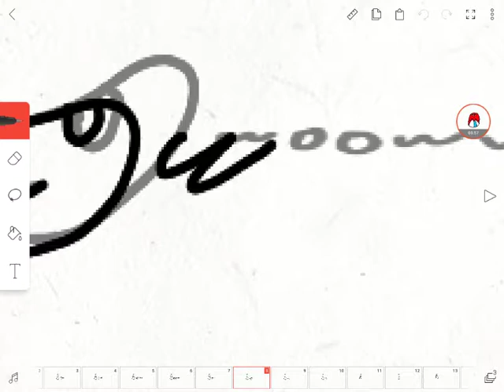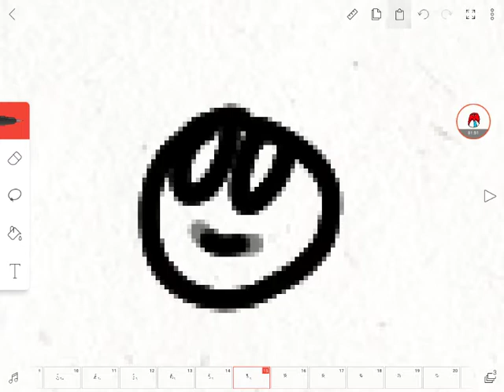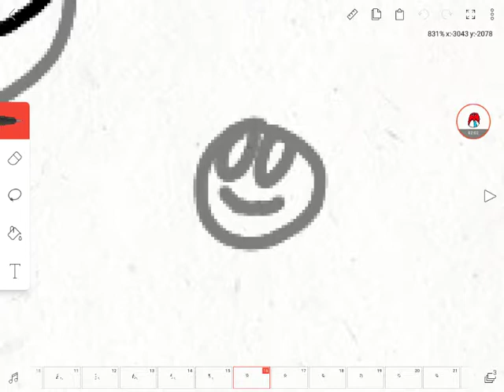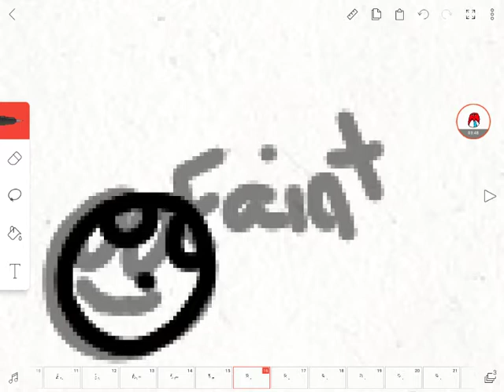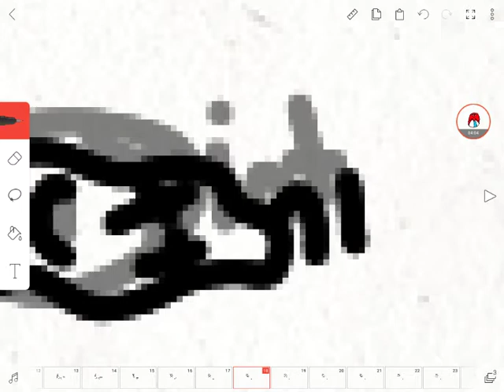Making of Rabbit Heli (not a tutorial)